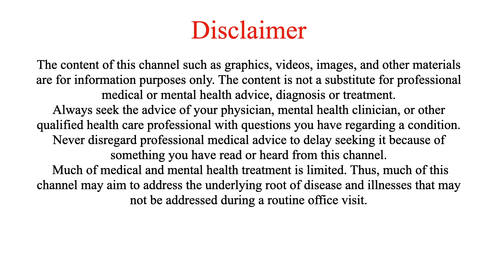Leucovorin: how it works, why it's used, and indication for... Autism?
0:00 Introduction
0:34 Folate
0:59 Does Tylenol use in pregnancy cause autism?
1:45 Indications for Leucovorin
3:23 About Autism